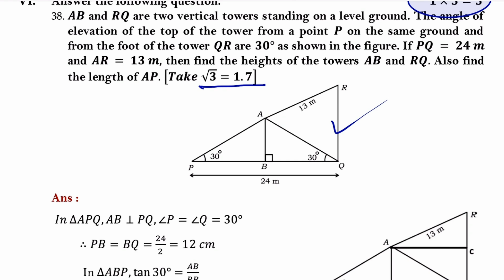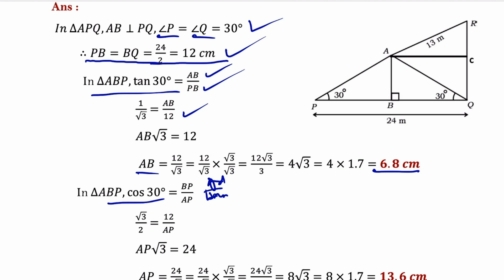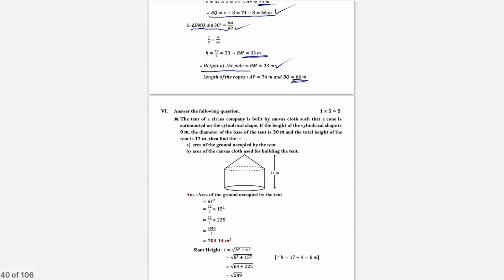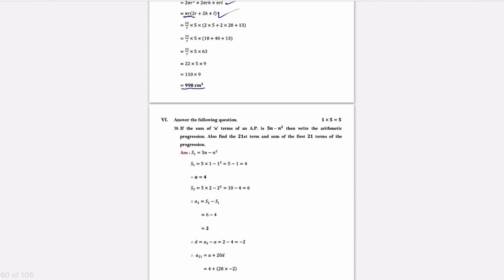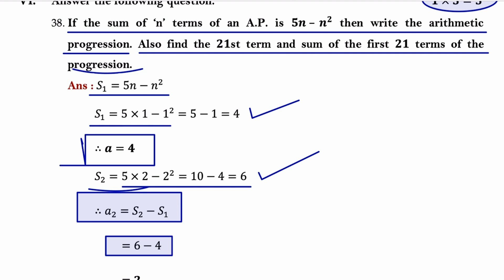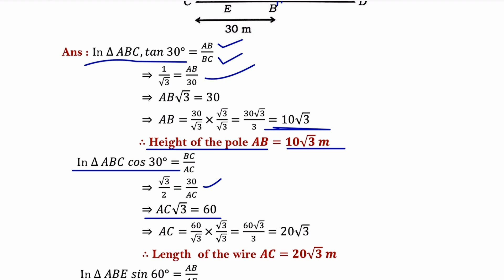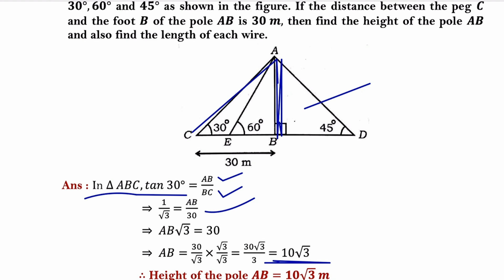SSLC Annual EXAM-2025 MATHS ALL 5 Marks Question & ANSWERS | 10th Mathematics Five Marks Q & A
Tenth Class Mathematics Five Marks Question & Answers | Solutions

5 marks maths Problems with Solutions

Welcome to Your Hindi Class.

The content on our Hindi Class Channel primarily consists of :

*Hindi Classes explained in Kannada.